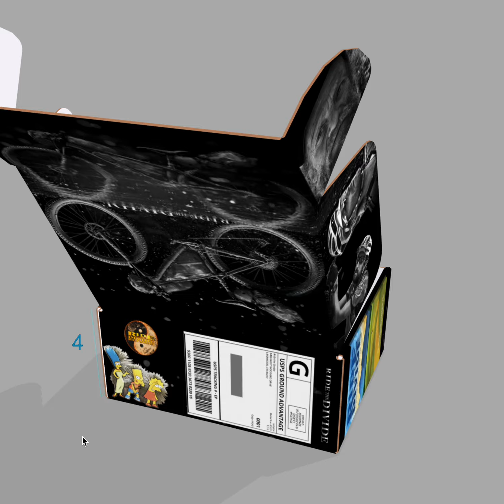Ride the Divide Custom Shipping Box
All the physical items from our recent Kickstarter campaign will ship in this newly designed Ride the Divide collectors box.